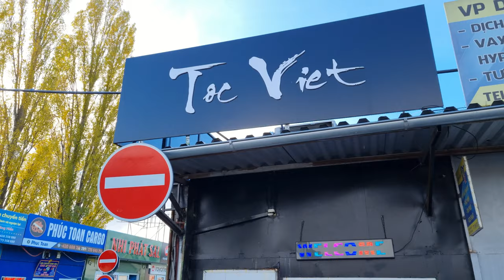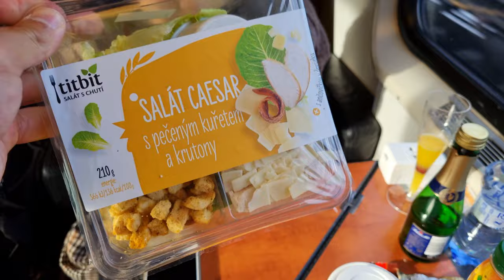Last day in Prague and heading to Vienna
We spent our last day in Prague before heading to Vienna by train. We rode first class on RejioJet and passed by some amazing meals. We arrived in Vienna and had our first dinner.